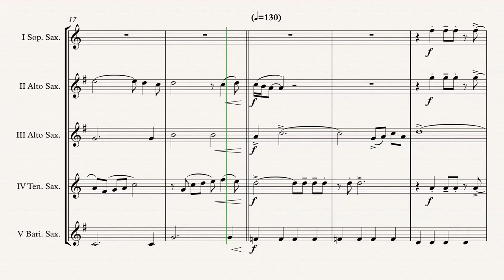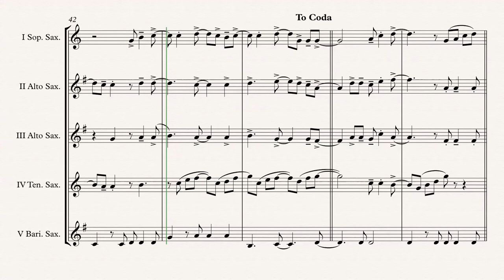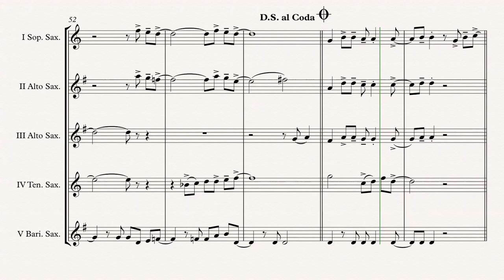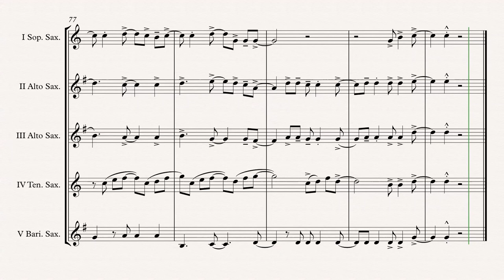„What A Feeling“ Sax. Quintet arr. Adrian Wagner (Giorgio Moroder)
Flashdance „What A Feeling“ (Giorgio Moroder) arr. Adrian Wagner - Sax. Quintet (Sheet Music) Arrangement